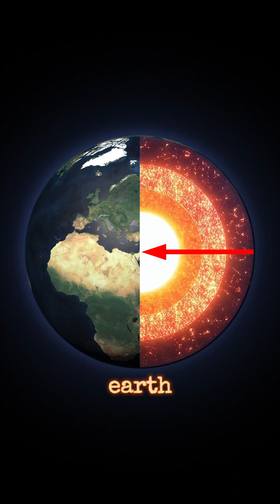The Center of the World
The concept of the "center of the world" varies based on perspective. This short delves into three interpretations: the geographical center where the equator meets the Prime Meridian in the Gulf of Guinea, cultural and historical centers like Delphi and Jerusalem, and the Earth's physical center, the core located 4,000 miles beneath the surface. Discover how geography, history, and science each define their own central point on our planet.
For more content like this comment